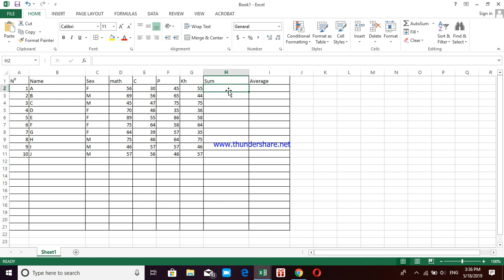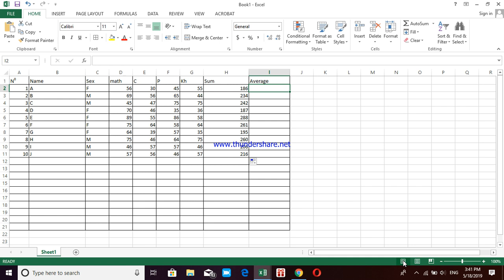របៀបប្រើប្រាស់ Excel វគ្គ២។​How to use Excel part 2 បង្រៀនដោយ​ ថន​ សម័យ Teach by Thorn Samay.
You can use it very well if you try. Facebook  page Thorn Samay-Firmax3.